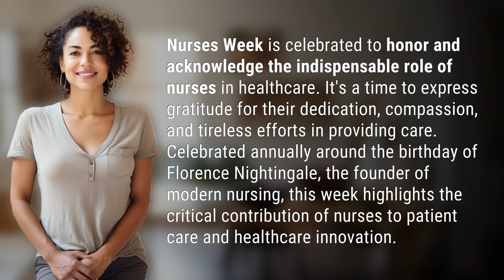Why do we celebrate Nurses Week?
Celebrating Nurses Week: Honoring the Heart of Healthcare 👉 Honoring Nurses: Heart of Healthcare 👉 Join us as we explore the significance of Nurses Week, a time to recognize the invaluable contributions of nurses in healthcare. Discover the dedication, compassion, and tireless efforts that make nurses the heart of healthcare, and learn why this annual celebration is so important in honoring their vital role in patient care and healthcare innovation.

Laura S. Harris (2024, February 8.) Why do we celebrate Nurses Week?
    🌐 AskAbout.video